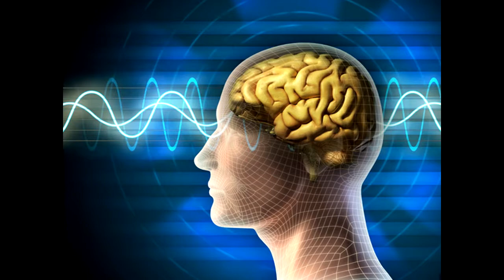🔴 Ce s-ar întâmpla dacă TELEKINEZIA ar fi reală? 🔴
➥ Termenul telekinezie ("mișcarea la distanță") este o alternativă a psihokineziei (din Greacă ψυχή, "psyche", însemnând minte, suflet ori respirație; șă κίνησις, "kinesis", însemnând mișcare; altfel spus "mișcarea cu puterea minții").

Telekinezia este un fenomen paranormal care presupune influențarea unor elemente pur fizice (spațiu, timp) fără intervenția unui element fizic. Telekinezia poate fi folosită pentru a muta ori a modifica starea fizică a unui obiect, ori pentru a influența diferite sisteme tehnologice (semafoare, generatoare de numere etc). Scepticii afirmă că telekinezia nu există cu adevărat și e doar o metodă de fraudă, de înșelătorie - asta chiar dacă persoanele ce dobândesc aceste puteri vin cu explicații ce au o bază reală solidă.

Uneori, aparițiile spectrale cu un poltergeist sunt atribuite telekineziei, deplasarea obiectelor prin puterea minții. Majoritatea acestor cazuri implică adolescenți, iar cercetătorii consideră că energia telekinetică ar putea fi legată de vârsta pubertății. Există însă și exemple în care acest principiu nu se aplică.

O gospodină din Rusia, Nina Kulagina, a devenit celebră în anii 1960 pentru că avea puteri telekinetice. Kulagina a reușit să deplaseze pe o masă mai multe obiecte de mici dimensiuni, între care o verighetă și o sticlă. S-au luat măsuri de precauție pentru a se confirma că Nina nu folosea, de pildă, fire sau magneți ascunși, iar oamenii de știință au confirmat că nici un fel de forță nu putea explica mișcările respective. Alte exemple de telekinezie includ îndoirea unor obiecte de metal și prezicerea unor evenimente viitoare. În anii 1970, medium-ul israelian Uri Geller a uimit telespectatorii cu demonstrații în care îndoia diverse obiecte de metal, cu puterea minții. El susținea de asemenea că este capabil să facă ceasurile spectatorilor să se oprească. Din păcate, Geller nu a repetat cu succes aceste acțiuni și în condiții de laborator, iar criticii l-au discreditat rapid.

Teoria conform căreia telekinezia funcționează cu ajutorul câmpurilor energetice, magnetice sau electrice, a fost formulată de cercetători în 1934 și se mai bucură de credit și astăzi. Majoritatea experiențelor care implică telekinezie se produc, de obicei, accidental și sunt confundate cu alte tipuri de fenomene. Telekinezia e foarte populară în filme, Stranger Things, în jocurile video ori în scrierile SF.